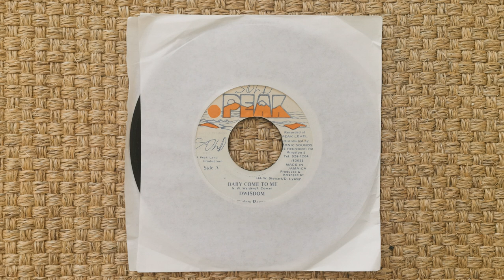Dwisdom - Baby Come To Me (Version)